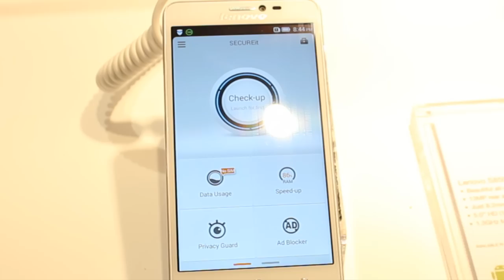(MWC 2014) Lenovo S850